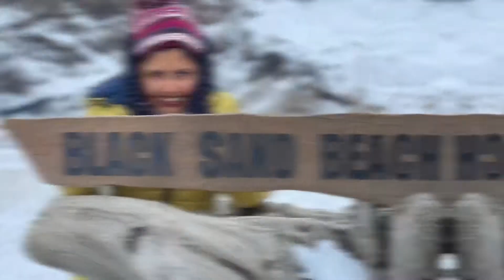Black Sand Beach - Reynisfjara, Iceland